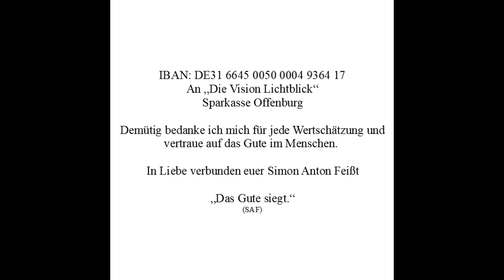(SAF) - Holy Cross (Original Version)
"May you find the Holy Cross."
(SAF)

Deutsch: (SAF) - Heiliges Kreuz
"Mögest du das Heilige Kreuz finden."
(SAF)

Ein Lied mit Wirkung!
Hört es auf einer guten Musikanlage,
nicht zu laut, aber auch nicht zu leise
und erfahrt die wahre Kraft, die darin verborgen liegt.
In Liebe verbunden.
(SAF)

Wer ein Lorbeerkranz Gebetskärtchen geschenkt haben möchte, darf mir gerne eine Email schreiben. Gottes Segen uns allen.

Ein herzliches Vergelt's Gott an alle, die meinen Weg für das Gute, mit einer Spende und einem Gebet unterstützen. ❤️

Wer mein Wirken für das Gute in der Welt unterstützen möchte, kann dies auch tun unter:

An "Die Vision Lichtblick"
Sparkasse Offenburg

Demütig bedanke ich mich für jede Wertschätzung
und vertraue auf das Gute im Menschen.
In Liebe verbunden euer Simon Anton Feißt
"Das Gute siegt"
(SAF)

Komponiert von Simon Anton Feißt